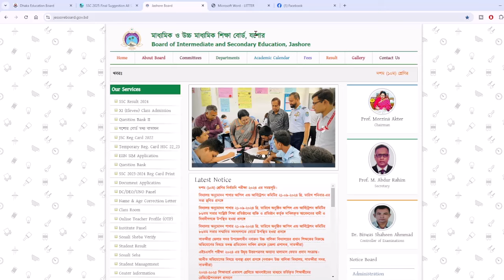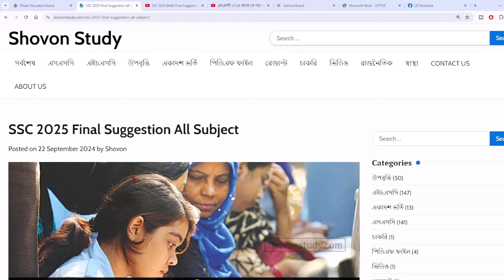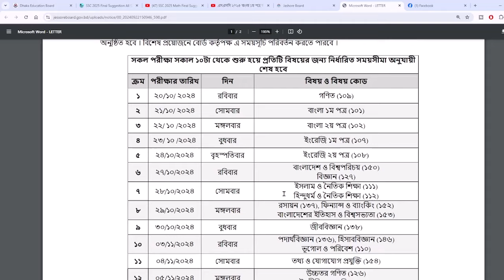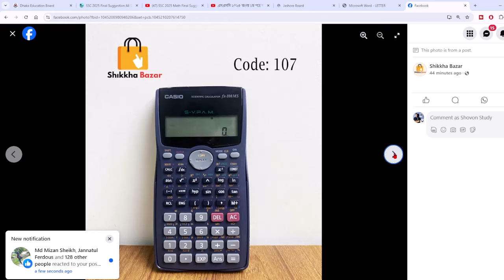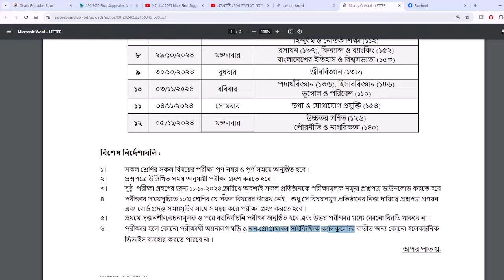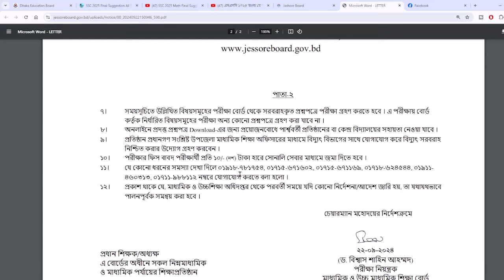SSC 2025 টেস্ট রুটিন প্রকাশ | ssc test routine 2025 | এসএসসি টেস্ট পরীক্ষা রুটিন ২০২৫ সকল বোর্ড